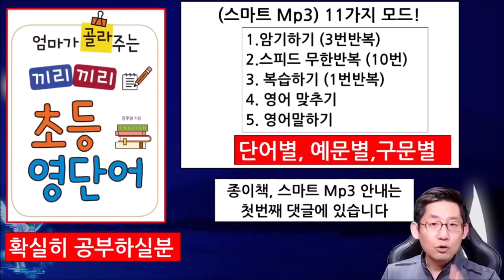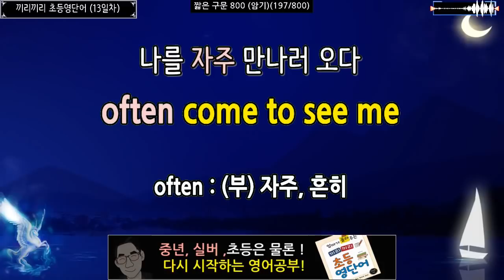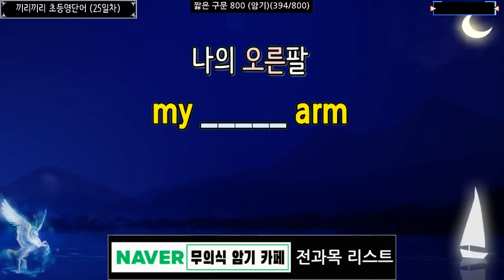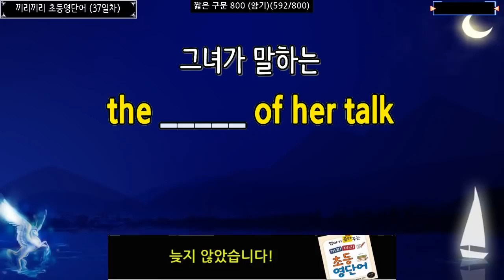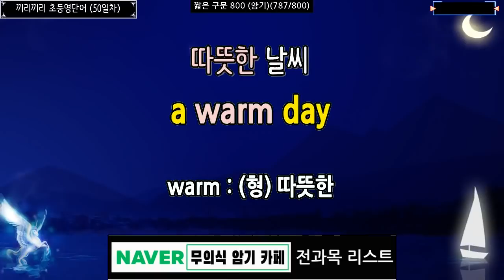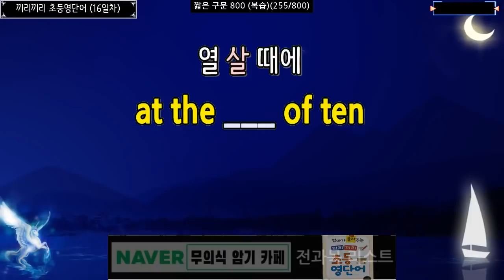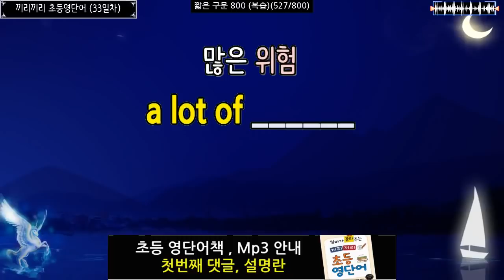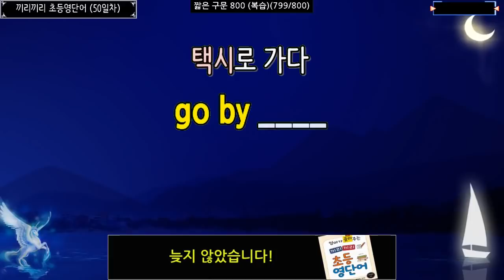지겨운 기초영어단어를 끝낼 짧은 영어구문 매일 영어 흘려듣기 | 초등 영어회화 단어 , 영어공부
00:00:00 과목안내

🛑암기모드

00:00:41 암기1일 1번
00:05:35 암기2일 17번
00:10:31 암기3일 33번
00:15:32 암기4일 49번
00:20:26 암기5일 65번
00:25:22 암기6일 81번
00:30:26 암기7일 97번
00:35:22 암기8일 113번
00:40:26 암기9일 129번
00:45:27 암기10일 145번
00:50:29 암기11일 161번
00:55:26 암기12일 177번
01:00:15 암기13일 193번
01:05:15 암기14일 209번
01:10:11 암기15일 225번
01:15:17 암기16일 241번
01:20:05 암기17일 257번
01:25:05 암기18일 273번
01:30:01 암기19일 289번 나머지 인덱스는 첫댓글에

🛑복습모드

04:08:14 복습1일 1번
04:12:15 복습2일 17번
04:15:50 복습3일 33번
04:19:27 복습4일 49번
04:23:01 복습5일 65번
04:26:34 복습6일 81번
04:30:14 복습7일 97번
04:33:49 복습8일 113번
04:37:27 복습9일 129번
04:41:05 복습10일 145번
04:44:43 복습11일 161번
04:48:17 복습12일 177번
04:51:48 복습13일 193번
04:55:24 복습14일 209번
04:58:59 복습15일 225번 나머지 인덱스는 첫댓글에

 이 동영상은?

교육부가 지정한 초등영어단어 800 중 예문을 공부 할 수 있게 만든 영상입니다.

1. 공부 대상

초등학생, 영어단어 기초부터 공부하고 싶으신분,40이상 다시 영어공부를 시작하고 싶으신분

동영상 암기 이론

시간차를 이용해서 영어문장을 쉽게 암기 할 수 있도록 하였습니다.

3. 효과적인 암기 방법

하루 일차가 16문장씩 나누어져 있어서, 매일 매일 일차별로 공부하시면 됩니다.

4. 이 동영상의 제작은?

어학전문 출판사 랭컴 출판사와 제휴로 만들어졌습니다.